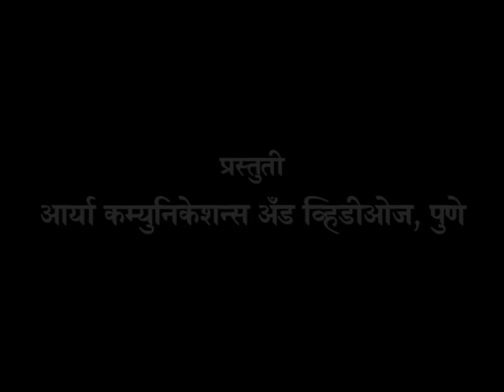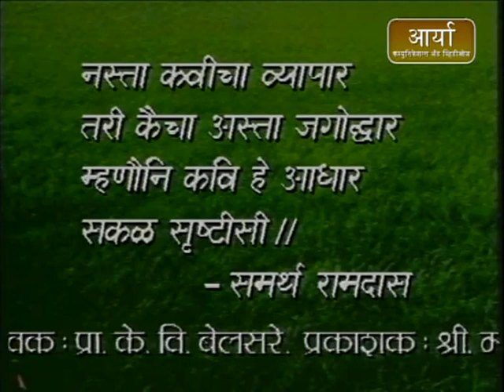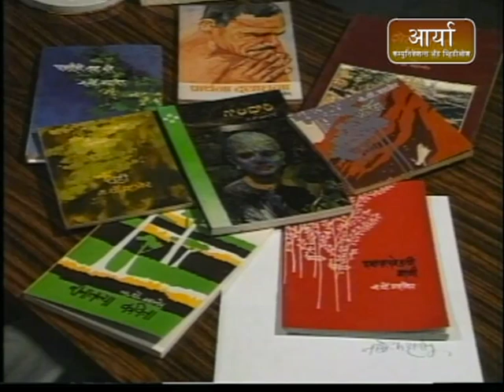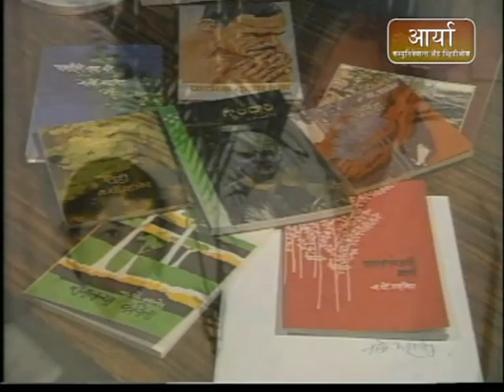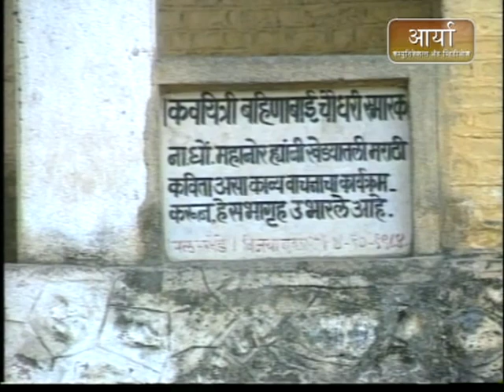Kavi Shabdanche Ishwar | Episode 12 | Na. Dho. Mahanor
"थेंब अमृताचे"

संकल्पना: राहुल घोरपडे
संहिता दिग्दर्शन: डाॕ.माधवी वैद्य
संगीत: राहुल घोरपडे
काव्यगायन: रवींद्र साठे,अनुराधा कुबेर,अमृता कोलटकर,राहुल धोंगडे,श्रीपाद भावे आणि इतर.
निवेदनः डाॕ.वृषाली पटवर्धन
विशेष सहभाग: ना.धों.महानोर आणि त्यांचे कुटुंबीय
तंत्र सहाय्य: बार्स अँड टोन, पुणे.
विशेष सहाय्य: बी बिरबल